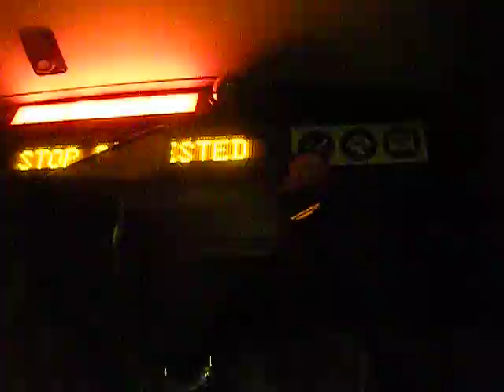2004 Gillig Phantom # 0410 Route 41 Inbound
Cummins ISM

Voith D864.3E